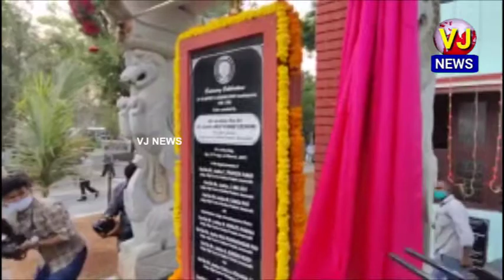అనంతపురం జిల్లా కోర్టు శతాబ్ది ఉత్సవాలలో పాల్గొన్న హైకోర్టు ప్రధాన న్యాయమూర్తి అరూప్ కుమార్ గోస్వామి